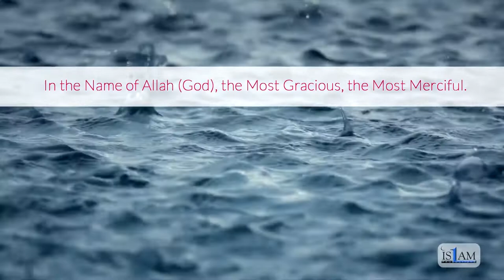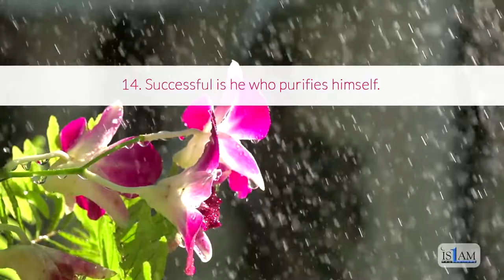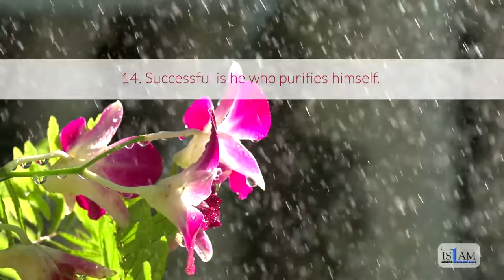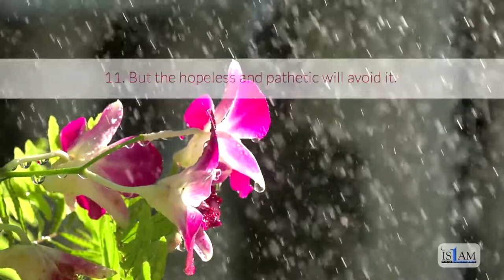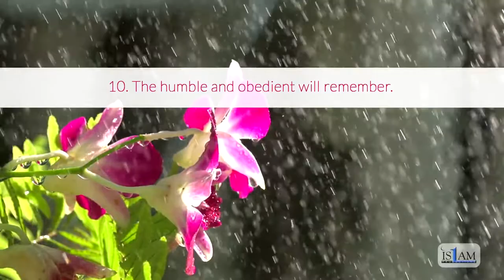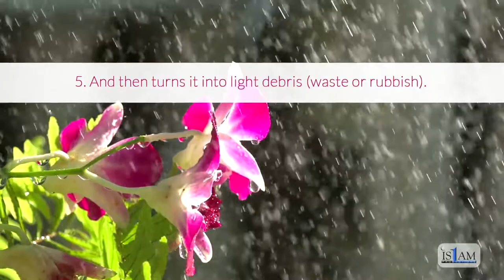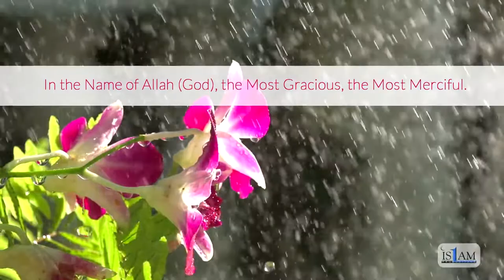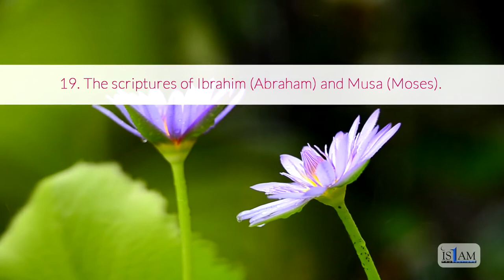Relaxing Quran Recitation with the Sounds of Nature - Surah Al-A'la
The perfect way to release stress and relax !  Listen to the beautiful words of Allah accompanied by the sound of rain falling in this 2 hour video.
Surah number 87, Al-A'la (The Most High) is repeated 35 times making it perfect for those who also want to memorize this Surah.

Produced by Subhi Alshaik & Mustafa Alshaik